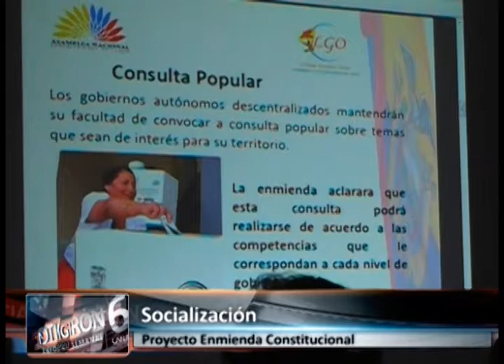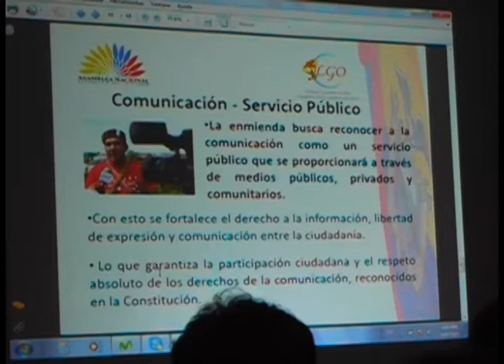Liliana Guzmán socializó proyecto enmiendas en Girón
La asambleísta por el Azuay, Dra. Liliana Guzmán socializó el jueves 9 de abril en el salón de la COAC Señor de Girón, el proyecto de  enmiendas constitucionales que plantea la Asamblea Nacional.
Este tipo de diálogos ciudadanos se vienen cumpliendo a nivel nacional.